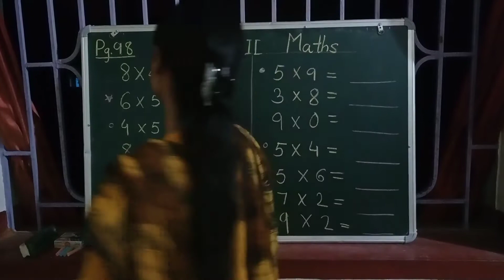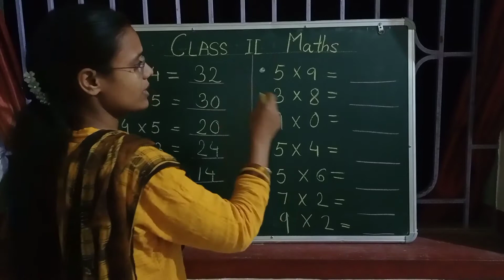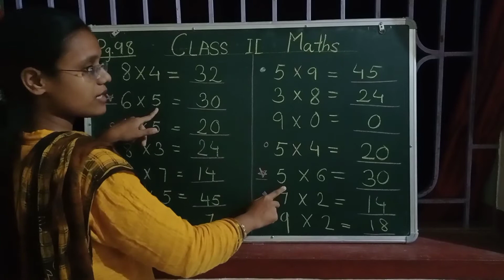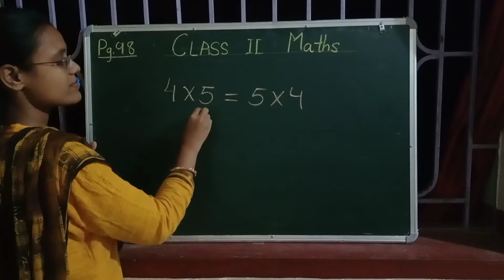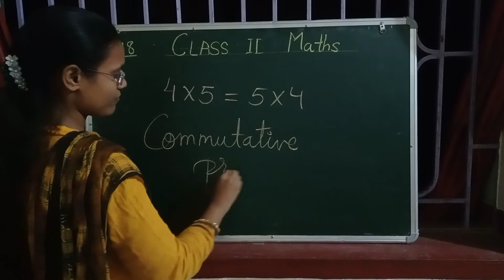Pg. 98 CLASS 2 MATHS | DAV PUBLIC SCHOOLS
Dear students, here you will find the solution of pg.98